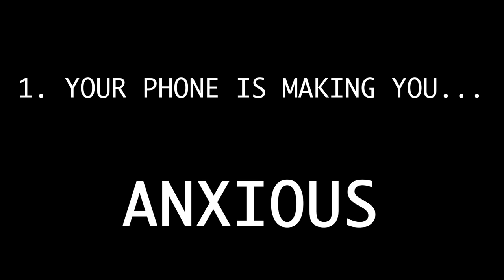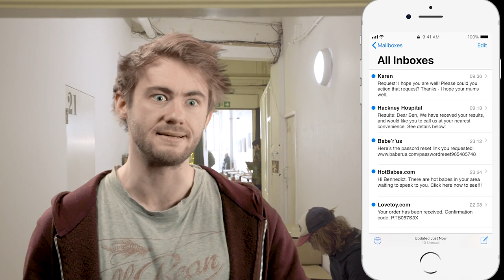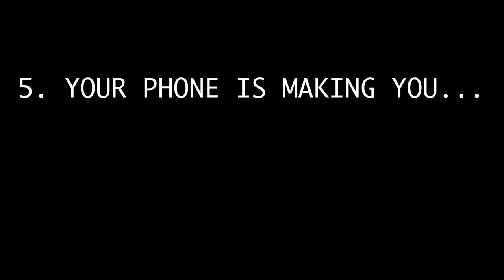5 Reasons Your Smartphone Is Ruining Your Life - Ben Pope